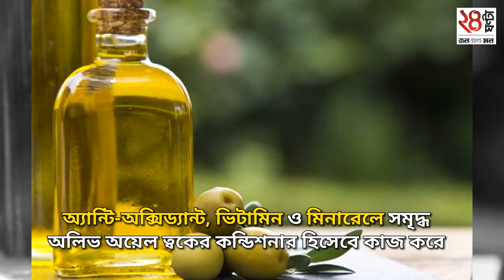Five types of oil that will nourish your skin